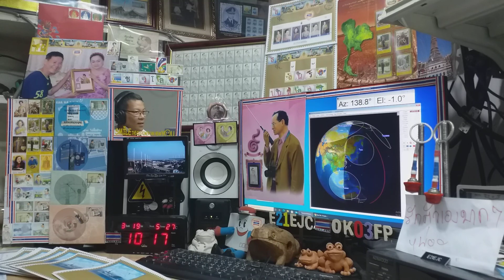E21EJC Heard fm and qso on Satellite LAPAN-A2 (IO-86) 19 MARCH 2021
at my AOS time 10:08 utc